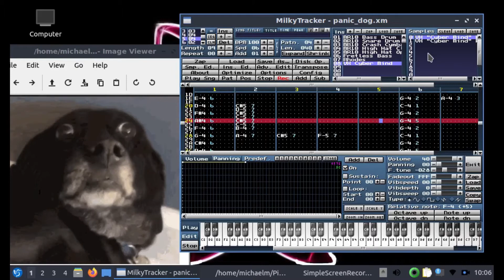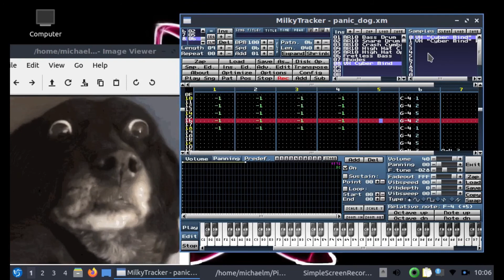Spookwave87 - Panic Dog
panikku doggu, panikku doggu!